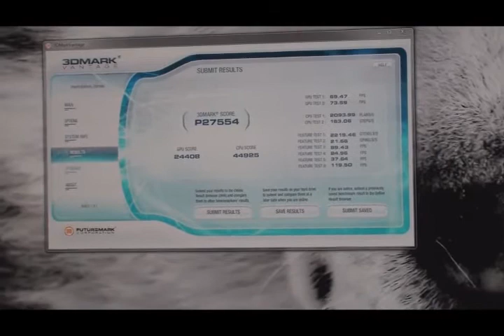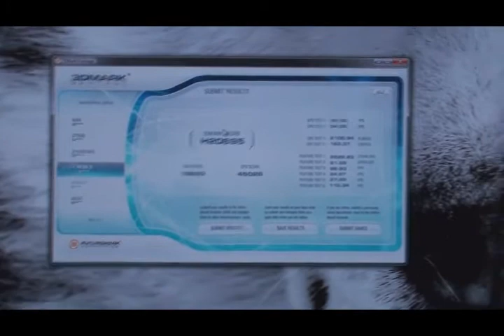3DMark Vantage Pro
Some quick benchmark scores to show how my configuration can do without spending thousands on a skulltraill...